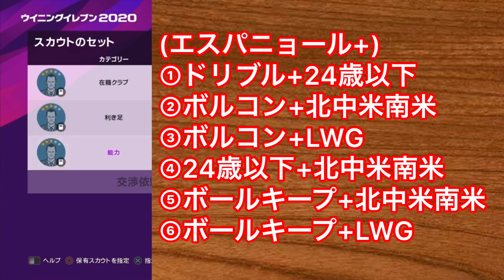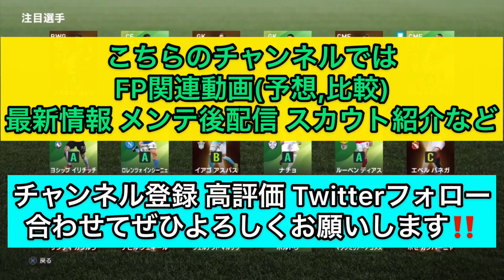今週木曜(1/30)週間FP&LaLiga MVP ノーマルが金以下選手の確定スカウト紹介‼︎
木曜に登場FP選手を獲得していく参考にどうぞ！

★よく使う音楽はこちら
⬇︎ED

⬇︎主な用途:最新情報,週間FP予想

⬇︎主な用途:週間FP11人予想

⬇︎主な用途:スカウト紹介